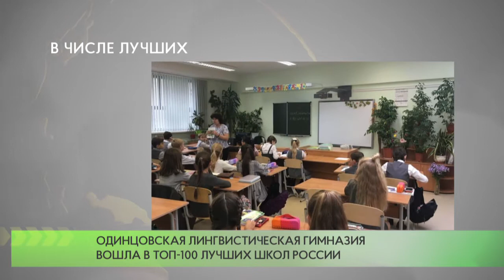В числе лучших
Одинцовская лингвистическая гимназия вошла в ТОП-100 лучших общеобразовательных школ России.